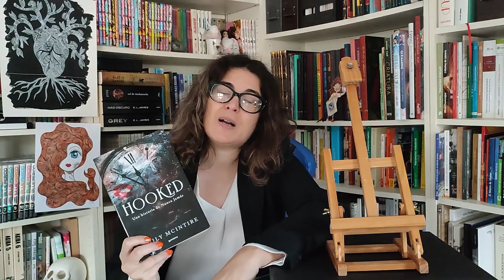Reseña "Hooked" 😍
Reseña "Hooked. Una historia de Nunca Jamás" 😍
De Emily McIntire
Editorial Montena